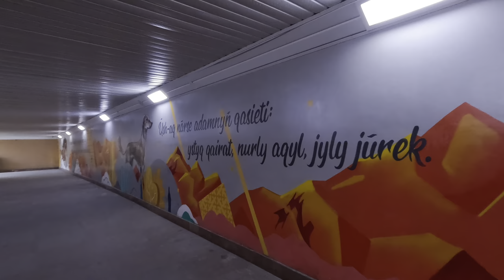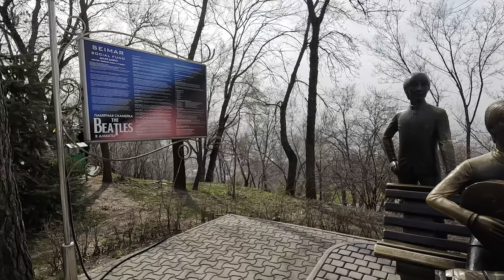ALMATI ŞEHİR TURU - Orta Asyanın En Büyük Şehri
Orta Asya gezimizde sırada bugün Almatı var. Kazakistan'ın ve Orta Asyanın en büyük ve en gelişmiş şehri Almatı. Harika bir doğa, Rus mimarisinin hakim olduğu düzenli bir şehir merkezi, lezzetli et yemekleri ve tahmin ettiğinizden çok daha iyi bir eğlence hayatıyla gezginlerin, vloggerların, fotoğrafçıların ihmal ettiklerine pişman olacakları bir şehir.

Keyifli seyirler

NOT: Videomda hiç bir marka, işletme ya da şahsın REKLAM ı yapılmamaktadır. Reklam lı içerik değildir.